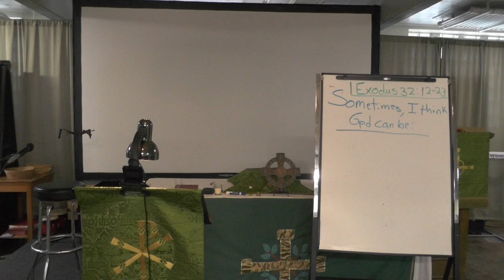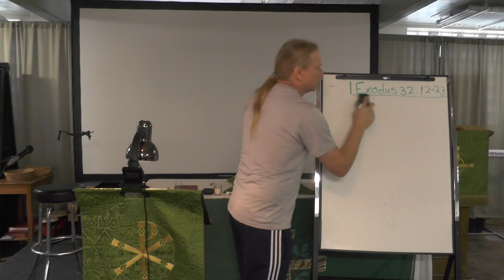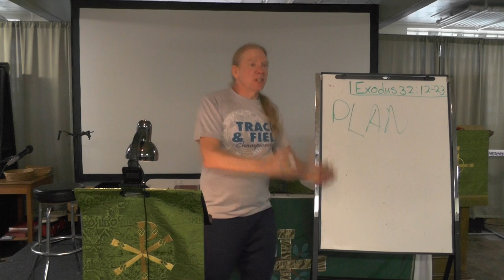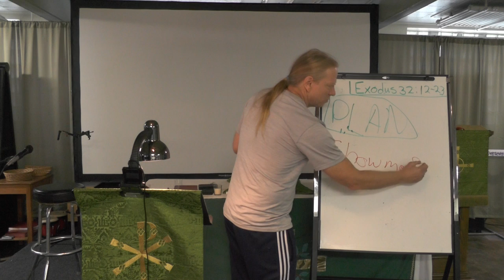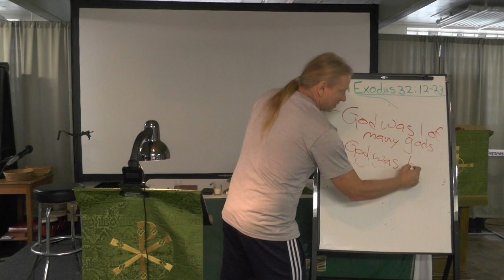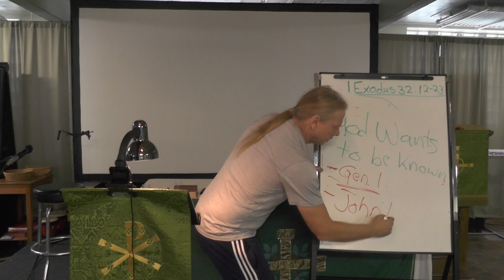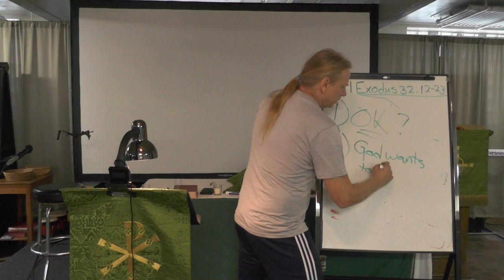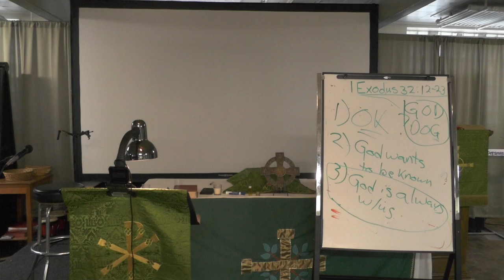Tuesday Bible Study (10/20), 7:15 PM--Frustrations with God (Exodus 33:12-23)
Sometimes, God can seem like a real jerk: confusing, arbitrary, cryptic, and obtuse.

Just about every "hero" of the Bible has an episode of doubt and frustration and questions they bring to God.  Amazingly, God never discourages the questions.

It is OK to question God.  God wants to be known by us, and our questions are the means by which we discover who God is.  It is in the questions of life that we realize that God is, always has been, and always will be with us.